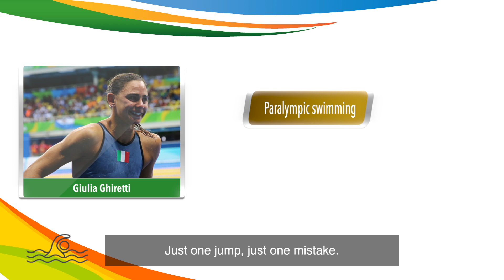Giulia Ghiretti - Special Award "Sport Beyond Sport" Energy and Heart Sustenium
Giulia Ghiretti, Special Award "Sport Beyond Sport" at XXVII edition Fair Play Menarini International Award.